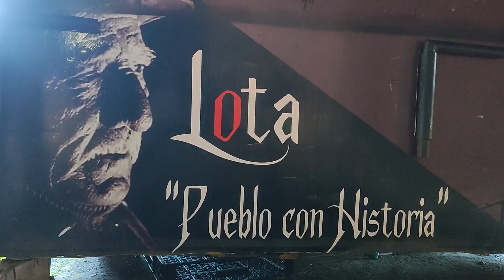YO SOY ... YO ESTOY CON LOTA SCHWAGER ❤️🖤💚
CAMPAÑA DE ABONADOS 2023

A partir de hoy puedes comenzar a abonarte y ser parte del proyecto minero.

A través de passline y en la tienda minera.

VALOR ABONADO ÚNICO

Gracias totales a Claudio Palma por el impulsor de nuestra campaña.

Todos juntos!!!